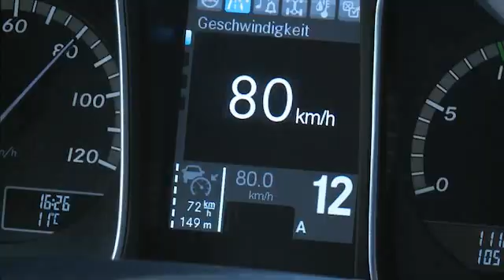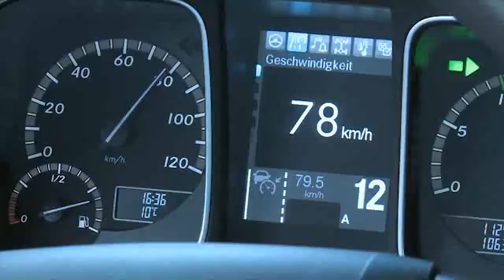Mercedes-Benz: Lane Keeping Assist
Lane Keeping Assist in the new Mercedes Benz Actros